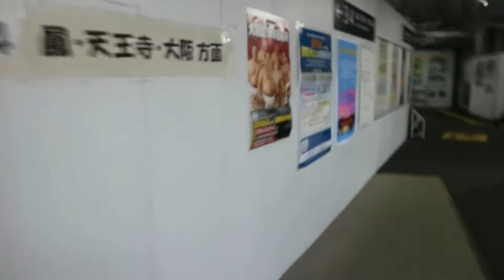東岸和田駅 地上駅舎最終日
JR阪和線・東岸和田駅の、地上駅舎の供用最終日（2017年10月21日）に撮影しました。既に新駅舎は完成しており、この日までは新駅舎の一部も駅構内として使われていました。その為、利用者はさほど多い駅ではないものの、駅構内が非常に広く、上下線ホームの移動に約5分掛かっていました。